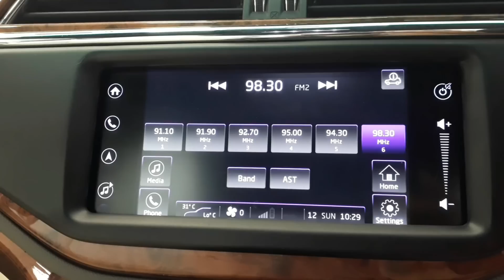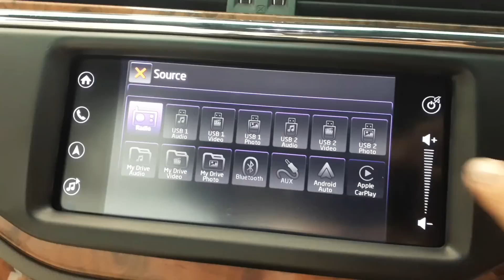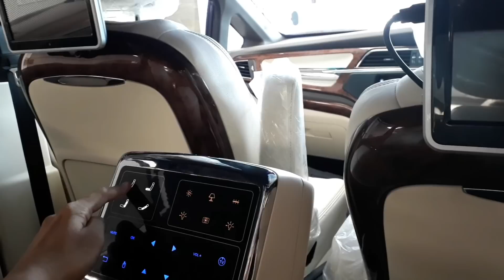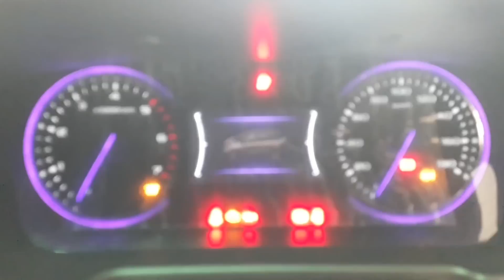Mahindra Marazzo DC EDITION | Exterior and Interior | Walk Around